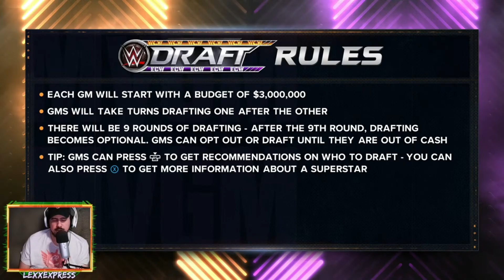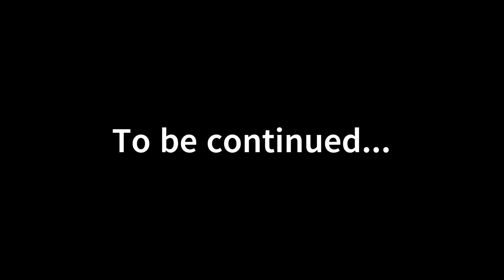WWE 2k24 MyGM Series EP#1 Recap | The REBIRTH of WCW | Drafting BIG names HURT the BANK!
Welcome to the "LexxoVerse" - Here we cover all things wrasslin' in WWE, AEW, TNA, & even a little NJPW. I strive to do DAILY live streams, upload lots of videos, and share my passion with the IWC! I am also a gamer so you'll see me play some classic WWE games & the latest 2k24, AEW Fight Forever, Ultra Pro-Wrestling, Wrestling Code, Wrestling Empire + MORE!

Add me on the following PLATFORMS:
PSN: LexxExpress
Xbox: Lexx Express